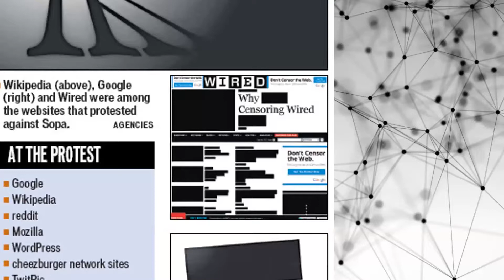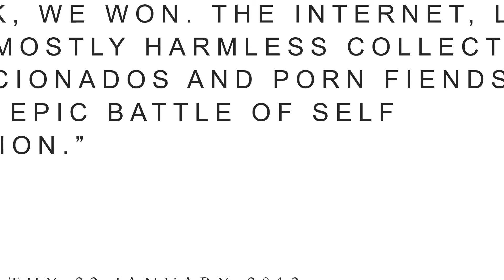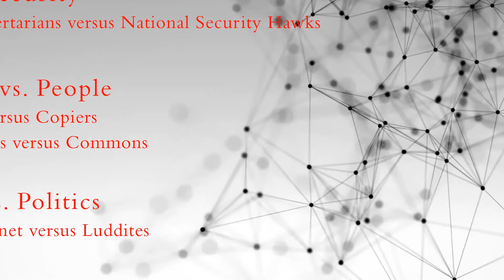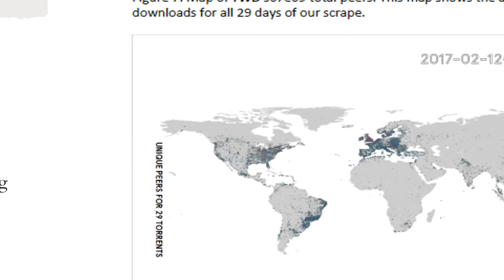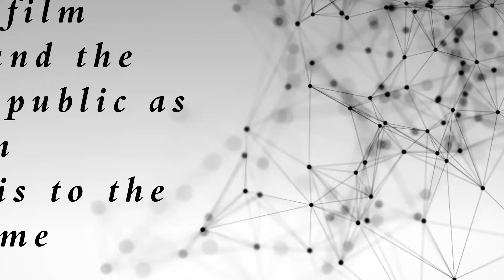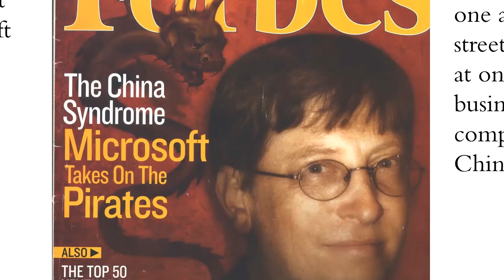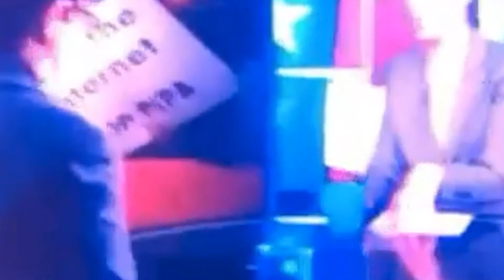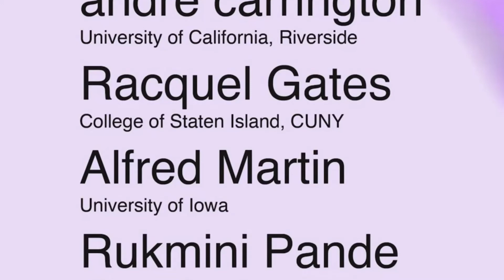Fandom & Piracy — Kavita Philip's "Studies in Unauthorized Reproduction"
Pirates who threaten to invert power relations through appropriating things less tangible than ships and bodies have become a growing concern for the managers of twenty-first-century economic globalization. Appropriating, modifying, and sharing a range of less concrete but equally crucial objects, intellectual property “robbers” today traffic in images, music, and software. Although business analysts regard this as a novel problem, supposedly precipitated by the unprecedented importance of “knowledge” as a force of economic production, historians of science and law tell stories of intellectual property theft that predate the current IPR discourse by two centuries. Anti-piracy discourses now frequently intersect with anti-terrorist security discourses, where both pirates and terrorists function as threats to free markets and civilized nations. Clearly, even while it participates in a long history, the current discourse of piracy is specific to our present historical and economic moment and illuminates particular characteristics of the emerging forms of global informational capitalism.
What forms of globalized citizenship and personhood are being shaped via the emerging legal discourses of intellectual property, on both sides of the struggle for access to new forms of information? In Studies in Unauthorized Reproduction: The Pirate Function and Postcolonialism, I read the 21st-century debate over “sharing,” “openness,” and “freedom” in software, music, and film not as an entirely unique and unprecedented moment, but rather, via a genealogical understanding of its legal, cultural, and political-economic conditions of enunciation.